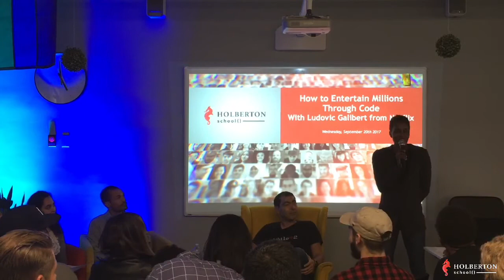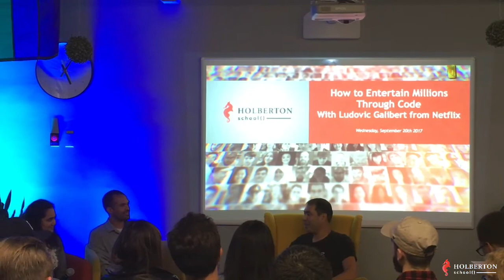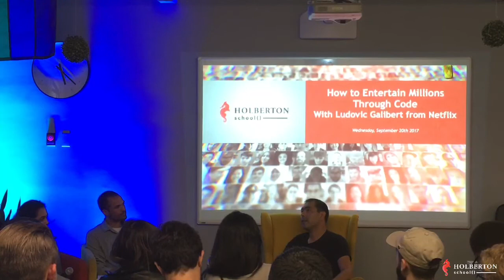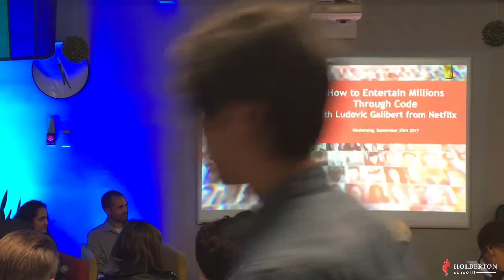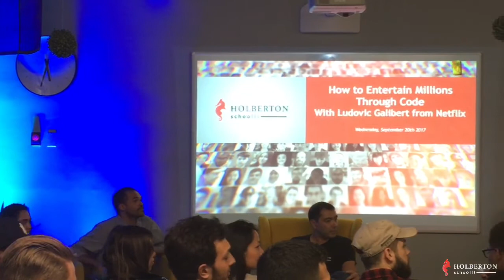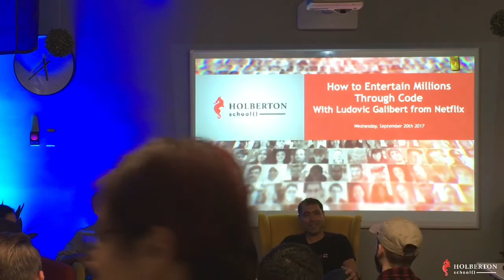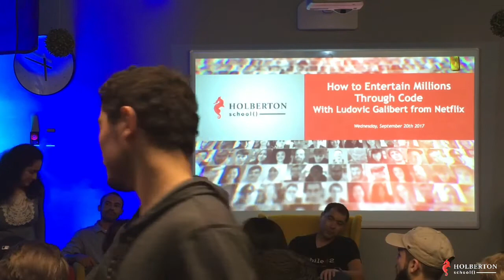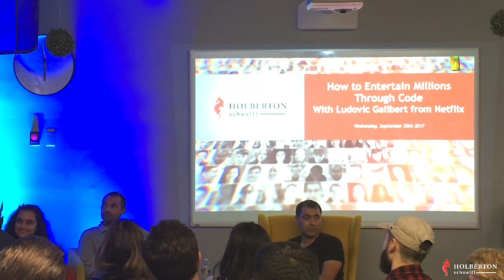How to entertain Millions through Code with Ludovic Galibert from Netflix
Do you dream of having thousands of people impacted by your work- even through a small line of code? We all start with little impact- but how do we scale to touch thousands or even millions?

Ludovic Galibert, Senior Software Engineer at Netflix, designs and implements highly scalable tools and services that indirectly impact millions of users.

Join us as Ludovic shares his journey of career growth from interning & impacting 0 users to becoming a Senior Engineer & impacting millions.